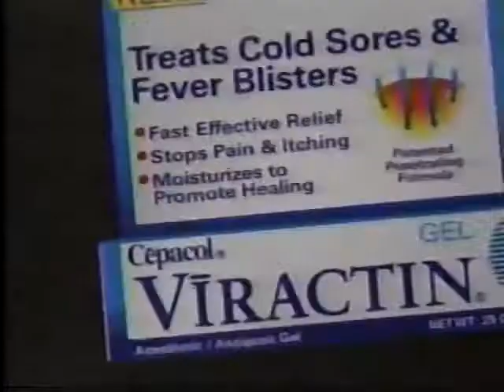1998 Cepacol Viractin Cold Sore Cream